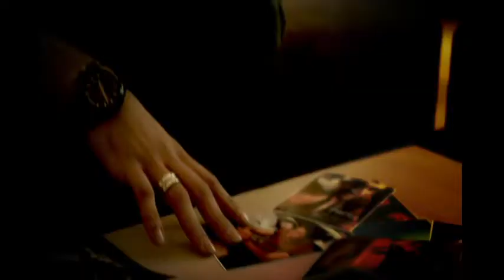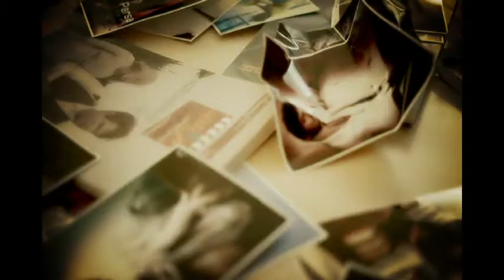Parsa Nouri - Tazahor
Parsa Nouri - Tazahor exclusive IranProud.Com